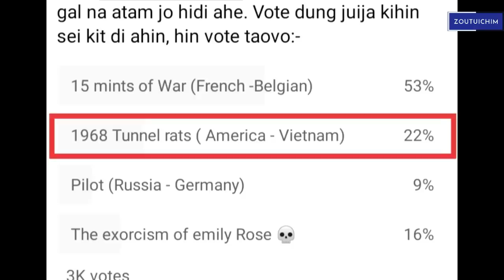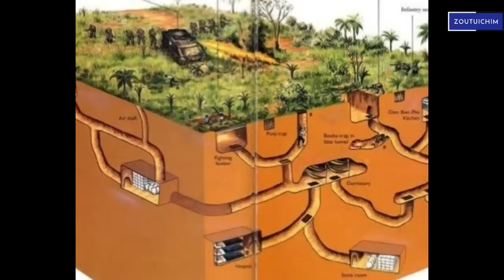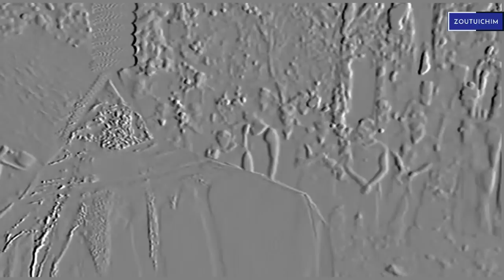Vietnam le America kohom sunga kigal | TUNNEL RATs explained in Thadou Kuki